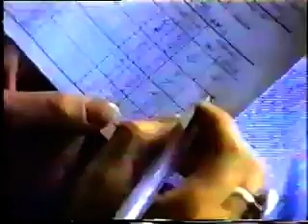1993 Apator Toruń Unia Leszno